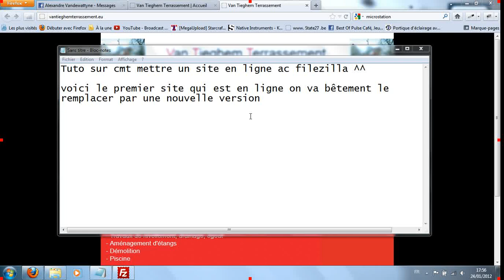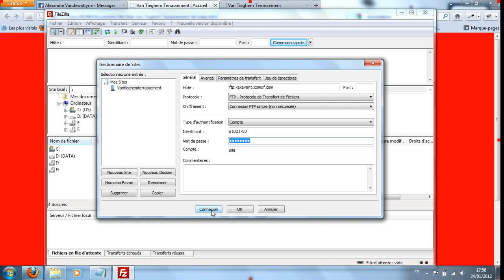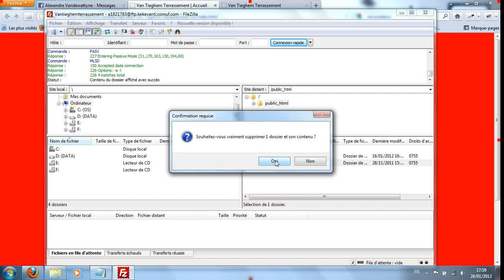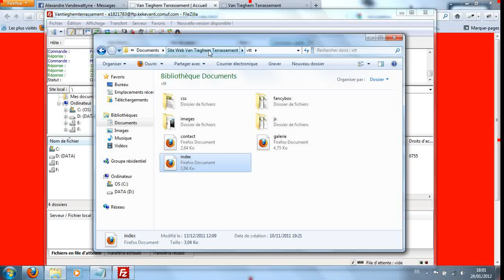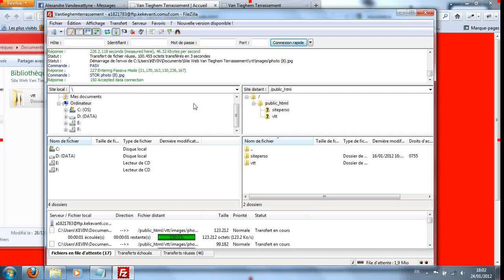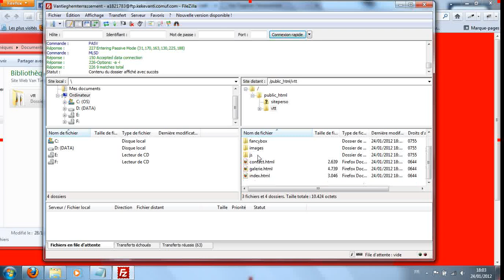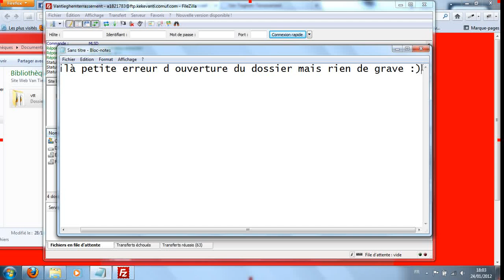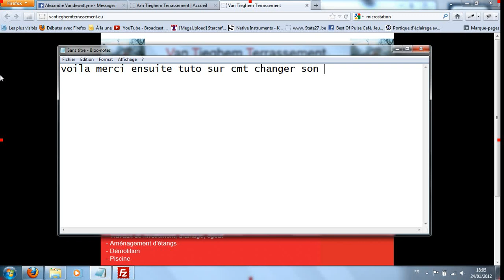Tuto cmt mettre un site en ligne avec filezilla